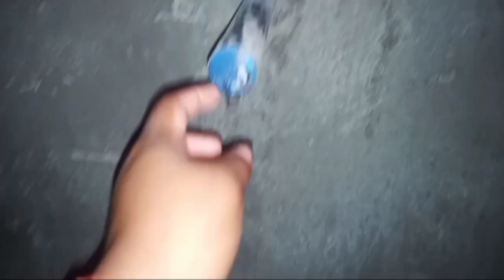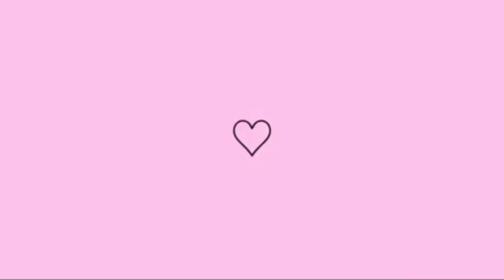MOZÃO FEZ MEU LAVADOR DE ROUPAS🙏||QUANTO GASTAMOS?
Espero q sim🙏

Meu nome é Aldylene Olïveïra, tenho 22 anos, sou casada há 6 anos, com Jhon Lenon, temos um filho de 3 anos, Jhon Anderson👨‍👩‍👦

Atualmente moramos em uma cidade pequena, no sítio em Alagoas, estamos em busca de terminar de construir nossa casinha,muito hulmilde mais com muito amor, tenho fé q um dia vai melhorar, pois busco melhoras pra ajudar minha família, meus pais q passam por necessidades, peço q vcs me acompanhem pois, gravo vlogs, receitas, rótinas, meu dia a dia, mostro minha realidade! Vem comigo 😉

Por favor meus amores assitam o vídeo até o final pra me ajudar!

Assitam os anúncios até o final.

Se não for inscrito:

Se inscreve✏
Ativa o 🔔
Deixa comentários📝
Deixa sugestões de vídeos😉